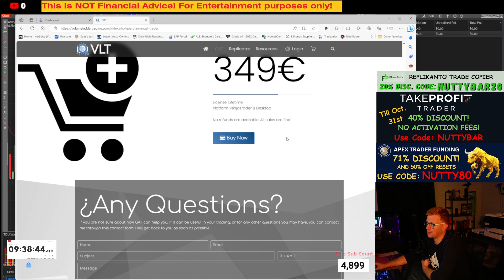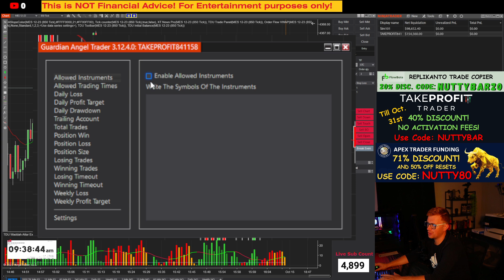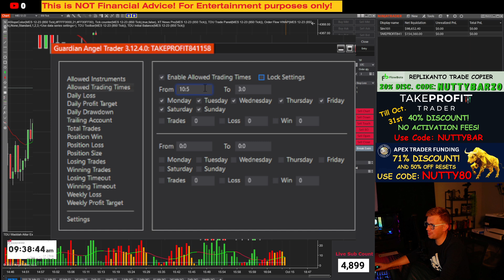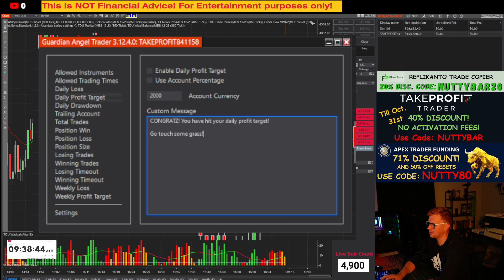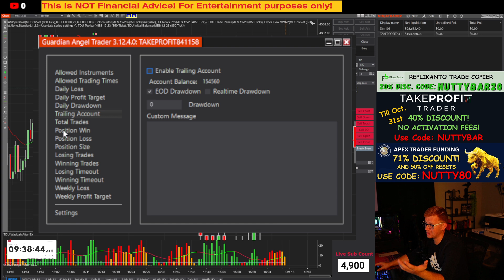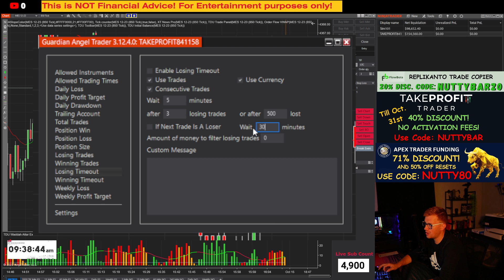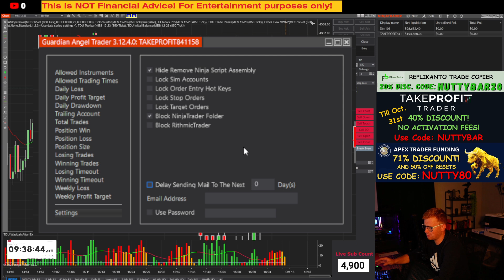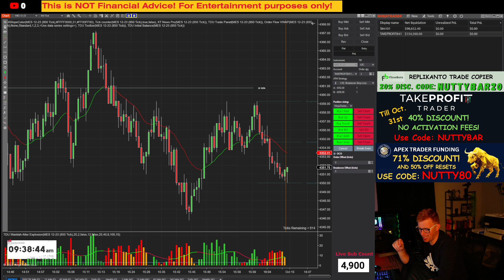DAYTRADING? STOP GOING ON TILT! TRAINING WHEELS FOR DISCIPLINE! GAT (GUARDIAN ANGLE TRADER)